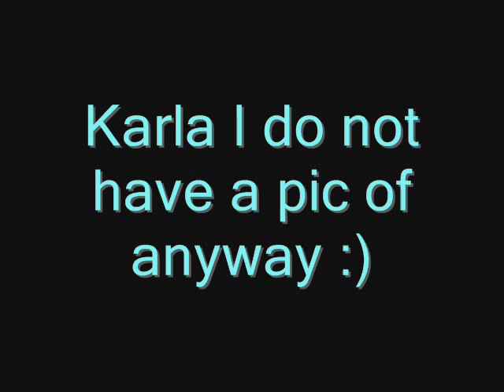Walking in the Night. One shot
There's always something so, nice about walking home in the night. It's dark, the street lamps are creating an orange glow on the sidewalk. A couple of clouds are fogging the sky and the night breeze not only feels good but also smells good. As cool gentle air hits her back she feels a sort of comfort against the overly warm jumper. A couple of cars drive past spoiling her peace as they make that growling and the headlights shine in her eyes, but once it's passed, again it's peaceful. She can't help but walk a little slower to take in how diffrent streets look in the orange glow and the dark shadows, but this doesn't frighten her. It calms her and makes her wonder. The tree branches have never looked so bare than in the dark. They look like a witches boney finger waggling in the soft breeze. The smells, damp grass and chimneys. Frost in some rare ocasions, just sprinkled over the road and grass like flour only colder. Sadly she reaches her destination but she loves this night feeling so much she remains outside sitting on their garden wall for a little while kicking her legs. She closes her eyes and feels the rolling in her stomach and the unesesary flexing that tells her it may be a little too cold to be out here and soothingly rubs letting the child know they are going inside. She jumps down from the wall carefuly, even the light thump of her feet as she lands echoes and bounces of the houses in the night's silence and she smiles at this and slowly walks towards the door. She's afraid of what he'll think, heart racing now she rings the doorbell and waits impatiently. She tries to steady her breathing until there is a siluet behind the glass door. She tries not to think about it as the door slowly opens and his brother pokes his head around the door.

"Kevin!" She almost attacks him squeezing the life from him before pulling away. He smiles and let's her inside, not even noticing. She continued to walk through the hall way towards a wooden door, well polished and shining in the lights. Kevin is following her through as she enters the room and he's there with the rest of his family, playing a bourd game. His ten year old brother seemed to be winning, While Nick was paying more attention to his girlfriend Karla, hapily perched on his lap feeding each other.

"Joe, it's Sasha." Kevin tells him softly. She smiles at him shy and Joe stands startled. Sasha drops the smile and he walks closer and places his hand on her shoulder comforting her.

"Where have you been?" Joe asks quietly and Sasha wraps her arms around him and Joe does the same as his parents and brothers watch. Joe gasps and pulls away looking down at her and the others do the same. Sasha begins to let a few tears drop as she lifts her bagging jumper to reveal the round stomach benieth. Joe gasps again as she covers it back over. The parents stand angrily and begin to stare the two down.

"Leave her alone." Joe tells them angrily before they can say anything and takes Sasha from the room. He leads her into another room and sits her down turning off the Tv. He turns back around and she's curled up in a ball as tightly as she can. Joe lifts her head up and kisses her lightly, she's confused and delighted and kisses back. They brake away and Joe looks at her shamfuly.

"Why havn't you said anything?" He asks gently and Sasha ducks her head. She looks around the room avoiding the uncomfortable eye contact, his eyes burned like a stranger's.

"I thought you would hate me." She admitted and Joe sighed lowering his head.

"Why now?" He asks a little louder and she looks at him. "I thought you had a right to know but was too scared." She told him and Joe smiled.

"I don't hate you, I won't hurt you." Joe told her and she nodded holding onto him once more closing her eyes.

"It's a boy by the way." She tells him and Joe smiles nuzzling his face against her cheek.